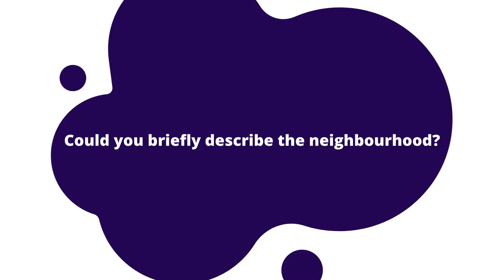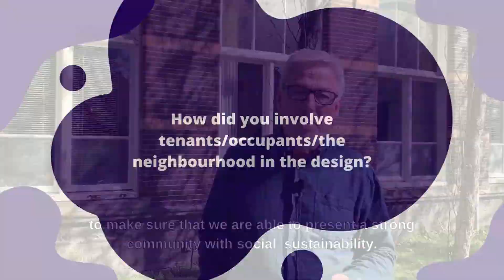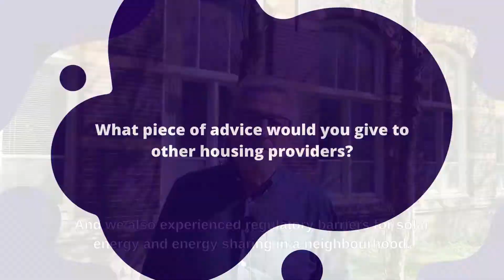Interviewing Arca Nova Group, property developer of SPEN in Verksbyen Fredrikstad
syn.ikia is a EU funded project under the H2020 Research & Innovation programme. Our mission is to increase the share of sustainable neighbourhoods with surplus renewable energy in different climates and markets in Europe. Our demo neighbourhoods will be environment-friendly, resilient, safe and affordable living places and communities.